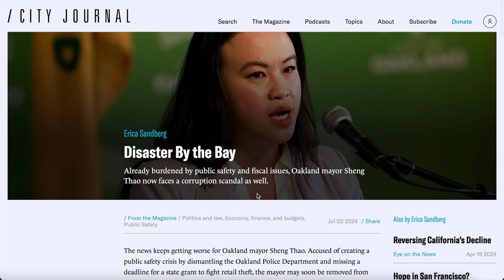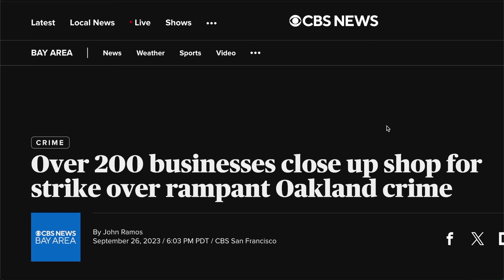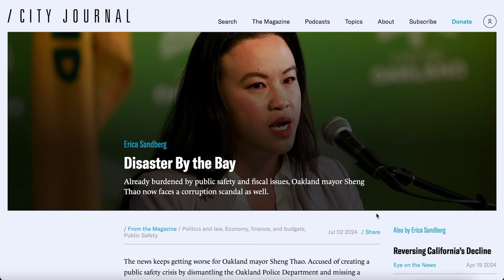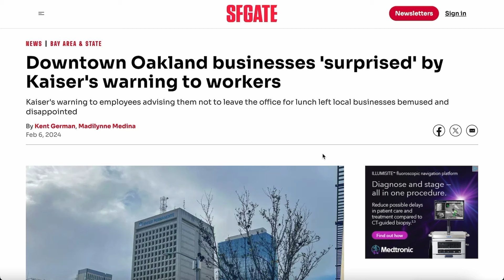Oakland Businesses Are CLOSING Due To Crime